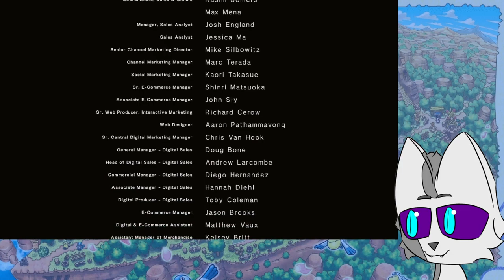Sea Monsters And A Ending | Nier Automata Blind (5)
Nier Automata, a story of robots and JRPG madness as far as I am aware. All I know is this game was headed by a now legendary game director with a penchant for wearing some kind of moon helmet, and this game is some kind of post apocalypse with robot maids? Aside from all the fanart, I know nothing about the story or characters, or even how this relates to previous Nier games, if at all, so let's see what lies inside of Nier Automata.